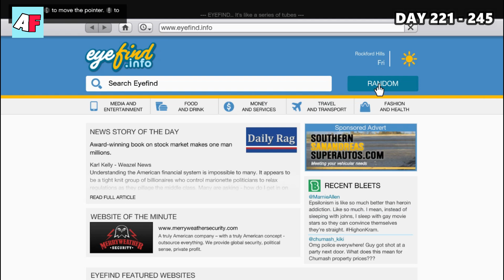300 HARI DI GTA V | MICHAEL GREBEG TEMPAT LIVE MANDI GAYUNG - GTA 5 MOD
Kali ini udah upload baru lagi  nih untuk menghibur kalian
seperti judul di atas kita akan bahas tentang  "300 HARI DI GTA V | MICHAEL GREBEG TEMPAT LIVE MANDI GAYUNG - GTA 5 MOD"